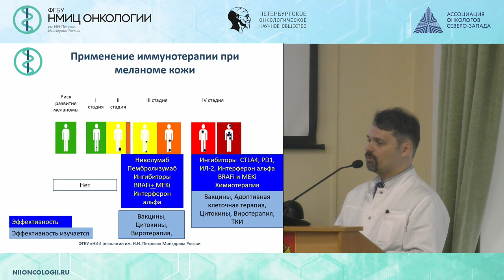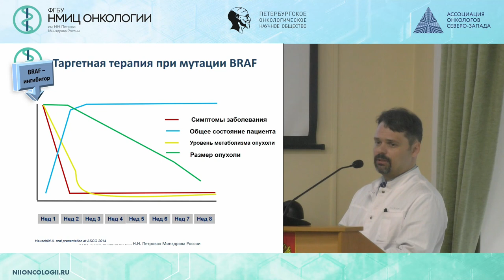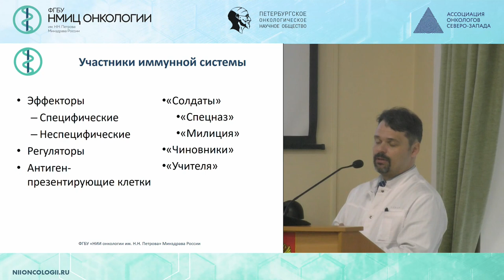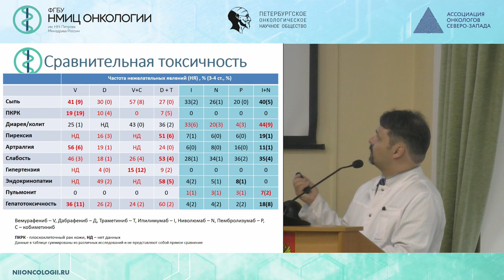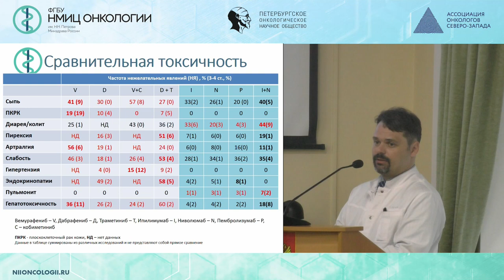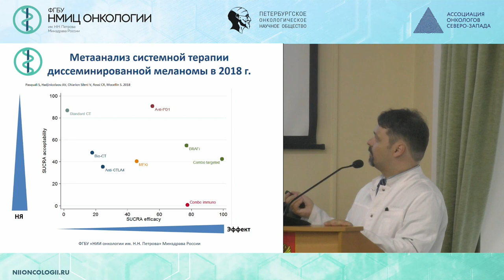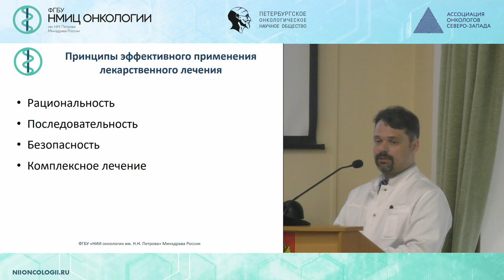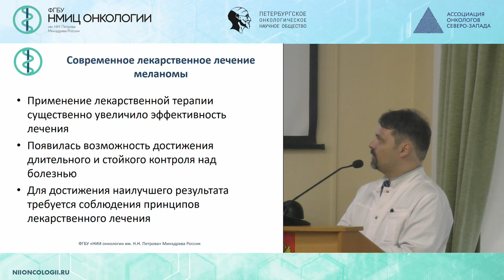Лекарственное лечение меланом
Новик Алексей Викторович -  к.м.н.  старший научный сотрудник отдела онкоиммунологии ФГБУ "НМИЦ онкологии им. Н.Н. Петрова" Минздрава России

на тему «Лекарственное лечение меланомы»
Дата проведения: 29 мая 2019 г.